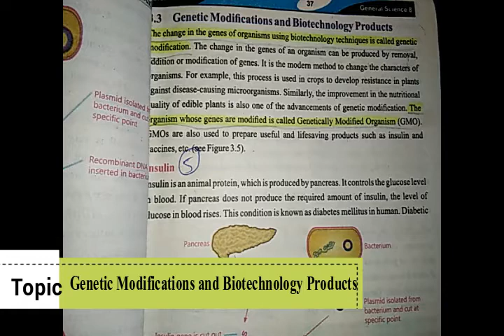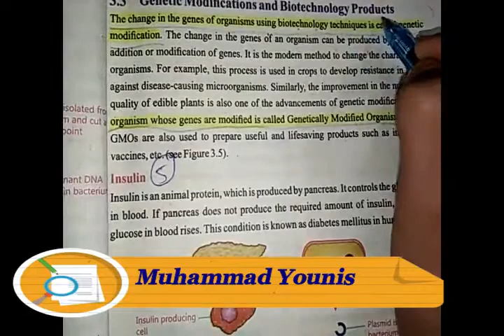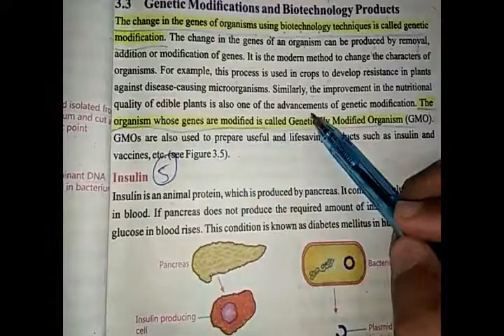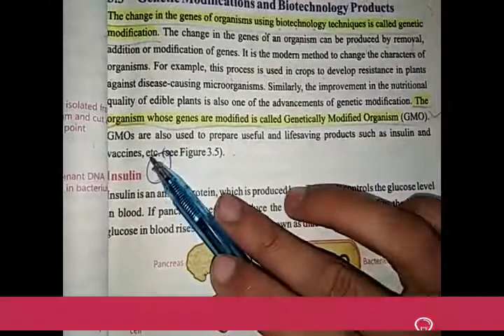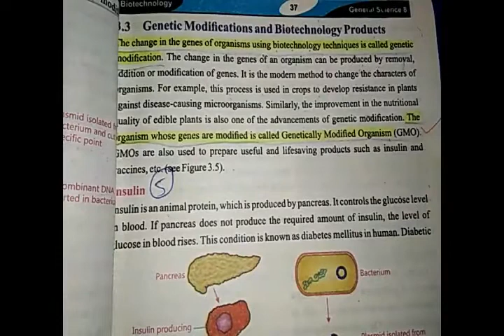8th Science Chapter no 03 Topic Genetic Modifications and Biotechnology Products by Sir Younis